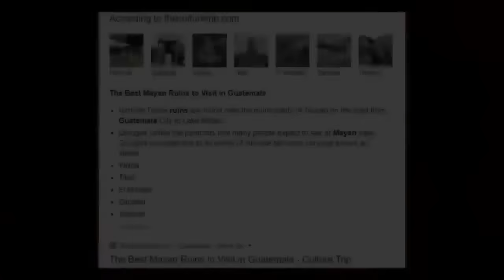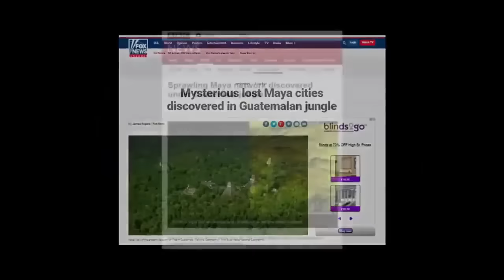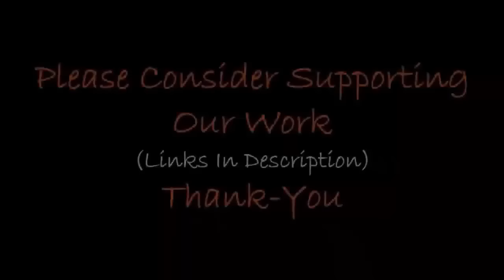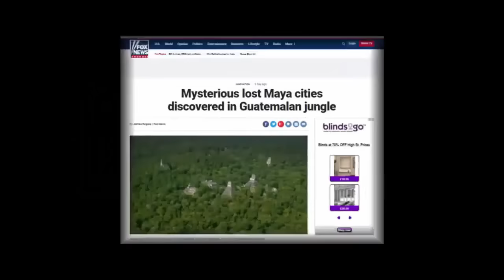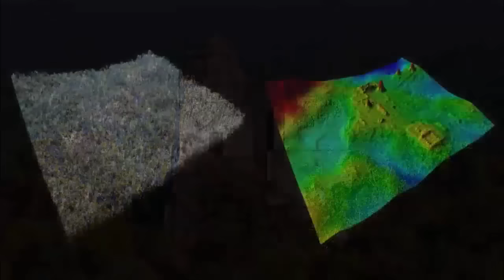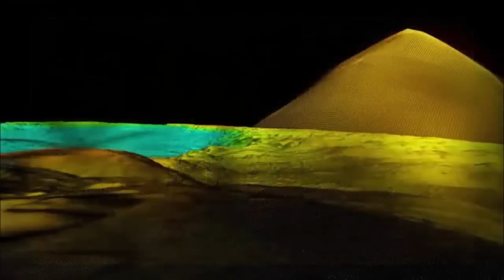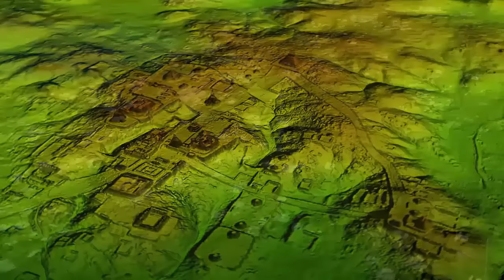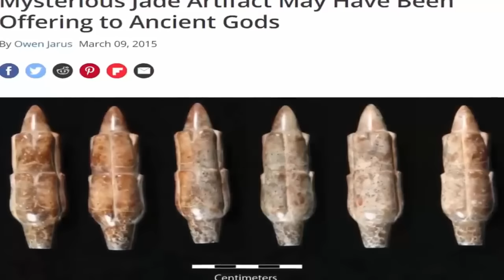Mythical Mega-Metropolis Found Deep In Jungle?